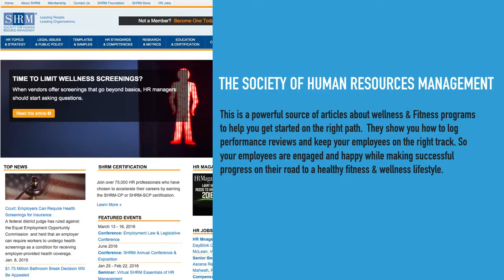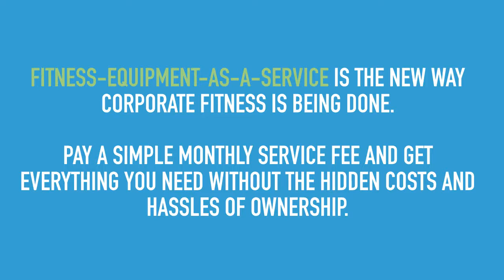Starting Your Corporate Fitness Wellness Program | RENT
RENT Fitness Equipment help people achieve their healthy fitness lifestyle where they LIVE. By helping Multi-Family Apartments,  Condo Association properties, and Student Housing. Where they WORK, by helping Corporate Fitness centers. Where they TRAVEL and Visit, by helping the Hotel Fitness center, and Senior Centers.

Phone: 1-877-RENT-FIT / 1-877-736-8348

CITIES BEST SERVED
California: Los Angeles, Orange County, San Diego, Santa Barbara, San Bernardino Oregon: Portland
Idaho: Boise, Kootenai County
Washington: Spokane, Seattle
Utah: Salt Lake City
Arizona: Phoenix
Texas: Dallas, Fort Worth
Montana: Bozeman
Nevada: Reno, Las Vegas